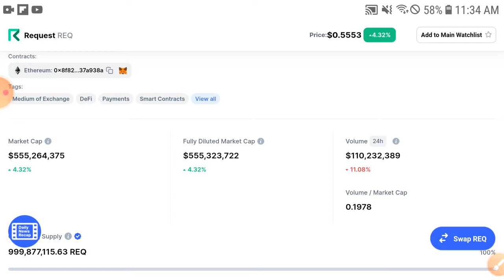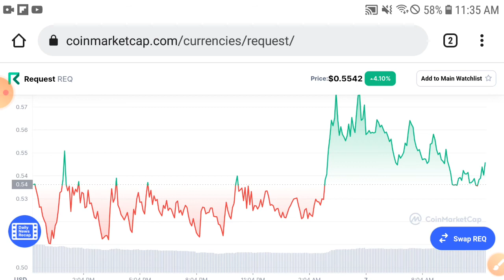REQUEST When Pump! ||REQ Price Prediction & Technical Analysis! REQUEST News Today